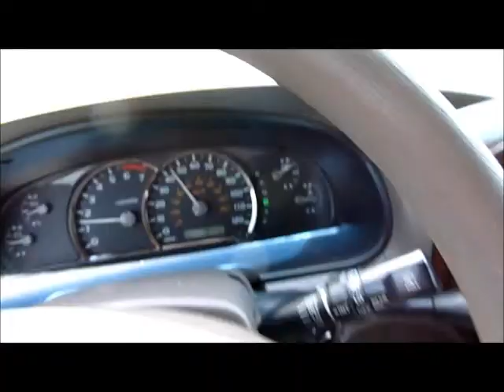Autofreier Tag Bogota.wmv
Ein Mal im Jahr (am ersten Donnerstag im Februar) dürfen in Bogotá keine Privatfahrzeuge verkehren, sondern nür der Öffentliche Nahverkehr, Taxen und z.B.  Handwerkerfahrzeuge. In den nächsten Tagen bricht dann der Verkehr in der Stadt immer völlig zusammen - alle ausgefallenen Fahrten werden nachgeholt. Soweit zum ökonomischen und ökologischen Sinn.
Ansonsten gilt "pica y placa" für Privatautos: Mo bis Fr von 6 bis 20h dürfen je 4 Endziffern der Nummernschilder nicht auf die Straße. 40% der Wagen werden so aus dem Verkehr genommen. Dem unglaublichen Gewühl tut das aber keinen Abbruch. - Das Video zeigt die Ausnahmesituation "Autofreier Tag"